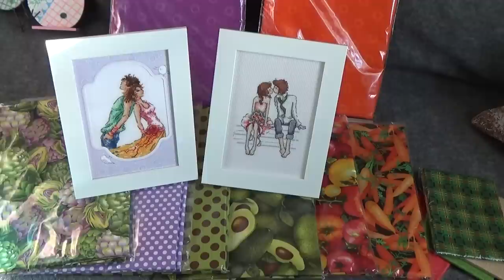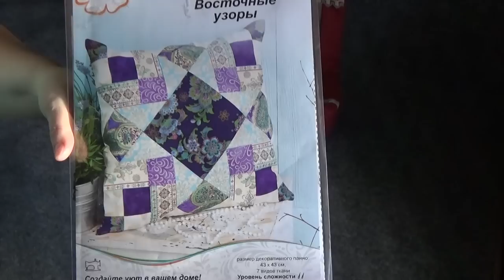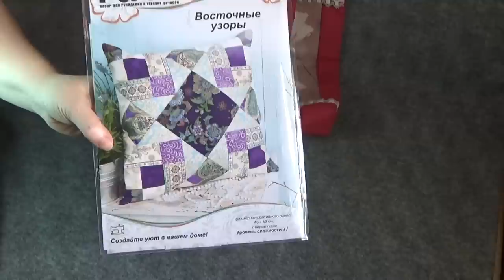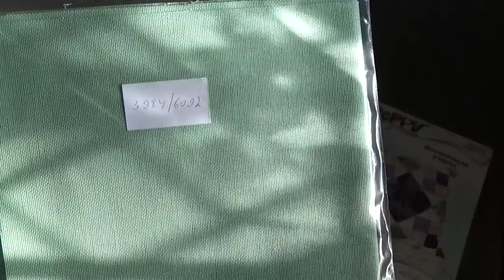Вышивально-рукодельный дневник на 17.02.2016 :)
Исправляю свою оплошность и показываю ткани + вышитая работа + как я шила сумку + подарки +равномерка и ткань для хардангера